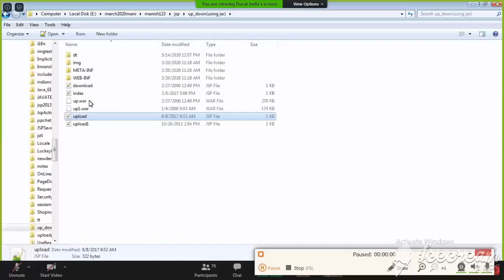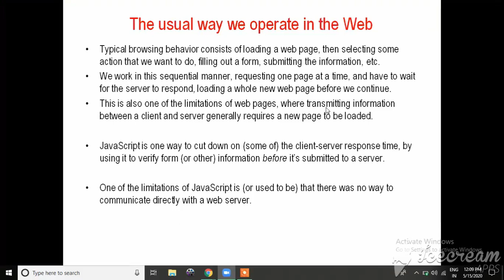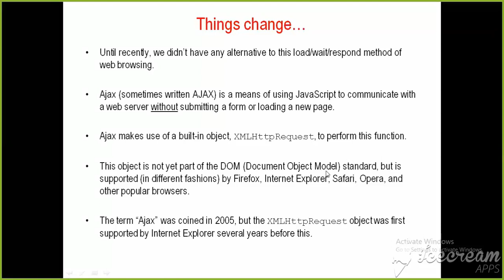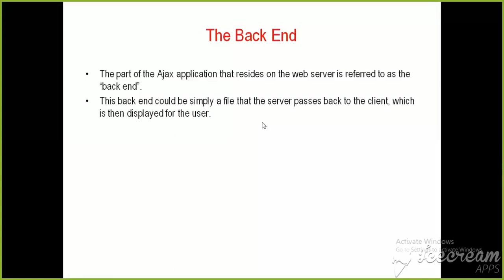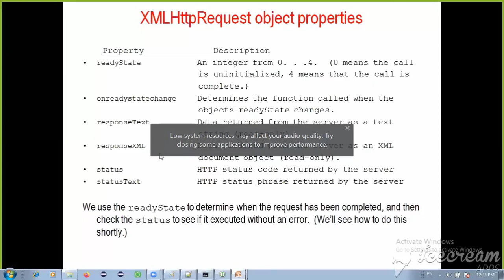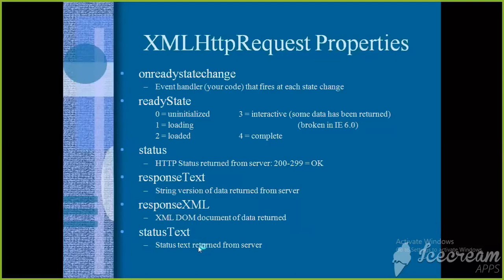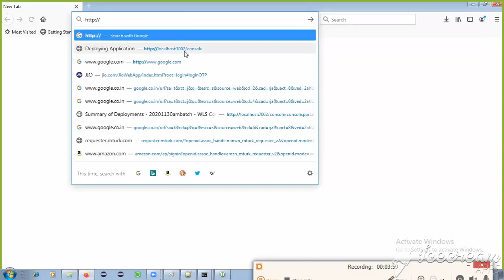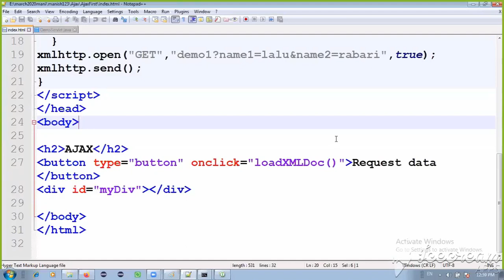Jsp Tutorial 15 | Java Server pages and ites proper implementation using servlet